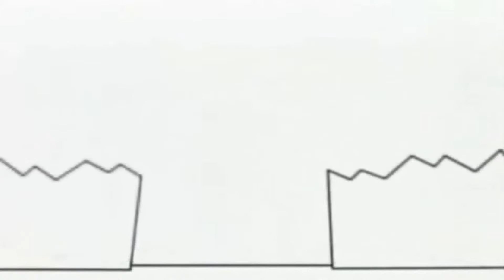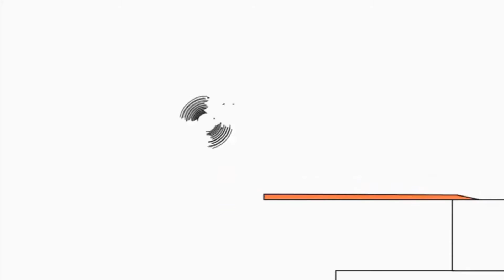Копія відео "Копія відео "Bruno The Great Funny Music""